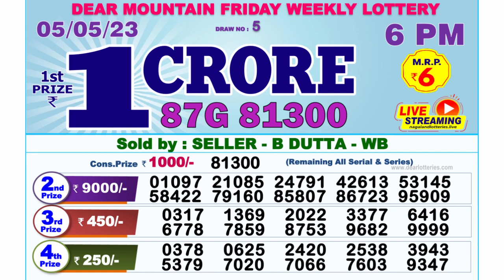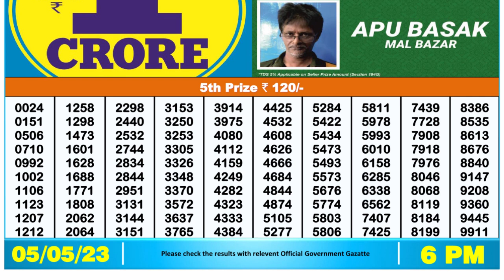Nagaland Lottery Sambad Live 6pm 05.05.23